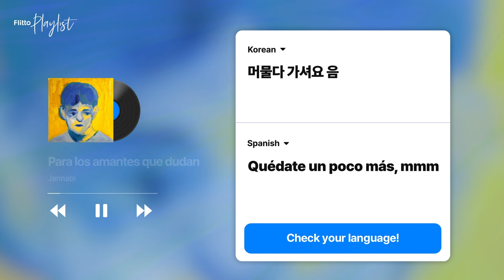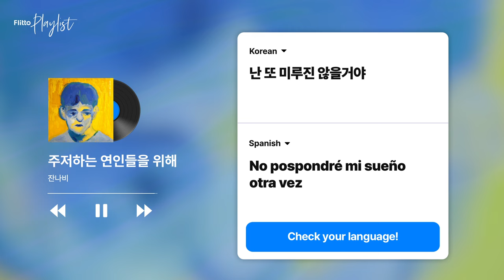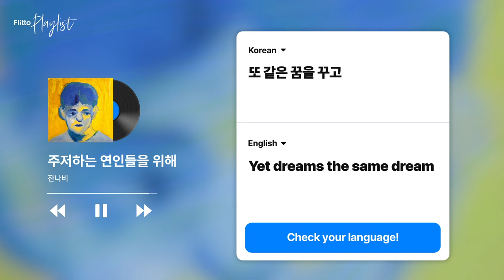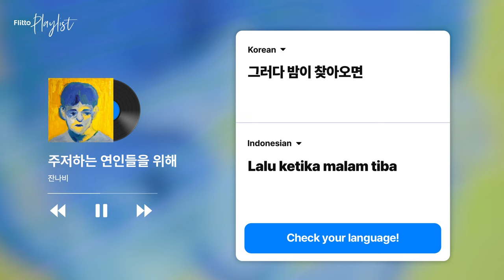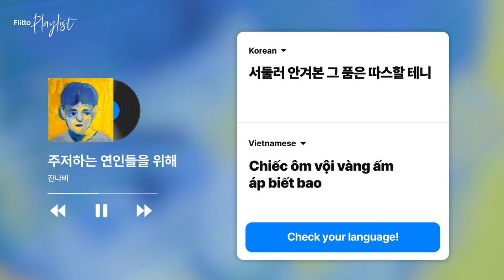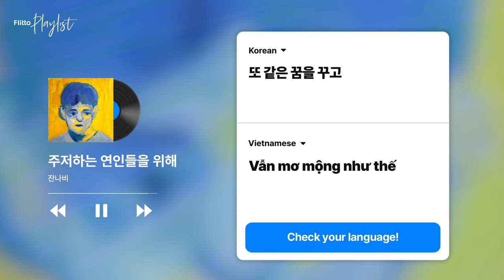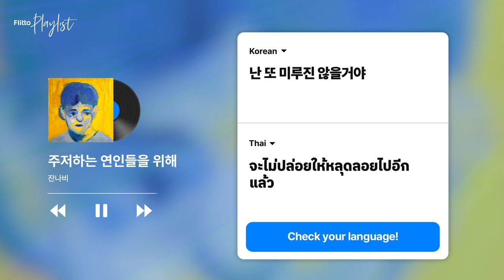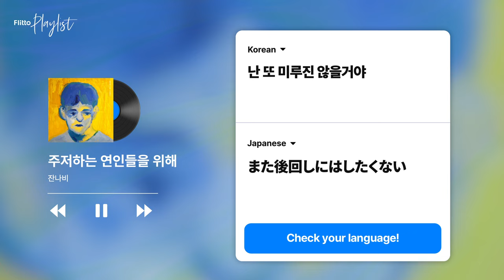Kpop song with lyrics [ES/EN/ID/VN/TH/JP]_"For Lovers Who Hesitate" by Jannabi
Are you a K-pop fan?
You've tried almost all famous K-pop songs and now wanna have something new?

Then, here we are for you! 😘
𝐅𝐥𝐢𝐭𝐭𝐨 𝐩𝐥𝐚𝐲𝐥𝐢𝐬𝐭  introduces K-pop's hidden gems with the lyrics in 6 different languages.
Now it's time to enjoy the song, "For Lovers Who Hesitate" by Jannabi

[ ᴛɪᴍᴇʟɪɴᴇ ]
📍00:00 Spanish 🇪🇸
📍04:30 English 🇬🇧
📍08:56 Indonesian 🇮🇩
📍13:21 Vietnamese 🇻🇳
📍17:47 Thai 🇹🇭
📍22:12 Japanese 🇯🇵

Jannabi is a three-man band comprising Choi Jung-hoon, Kim Do-hyung(electric guitar), and Jang Kyung-joon(bass)--all of them born in 1992, the Year of the Monkey.

"For Lovers Who Hesitate" is the eighth title track in the band's second LP, "Legend," released on March 13, 2019.
The hoarse timber distinctive in Choi Jung-hoon's voice, his seemingly indifferent tone of delivery, and Jannabi's delicate and sentimental lyricism invoke a resonance within the listener.

Korean songwriter You Hee-yeol once described the track in his program as the following:
"Every love comes to an end, no matter how eternal it may have seemed to be. The track sings of a moment of youth that would gladly let love fool them once again, even though one is aware of its end."

※ Flitto는 플레이리스트를 통해 수익을 창출하지 않으며, 모든 수익은 아티스트에게 돌아갑니다.